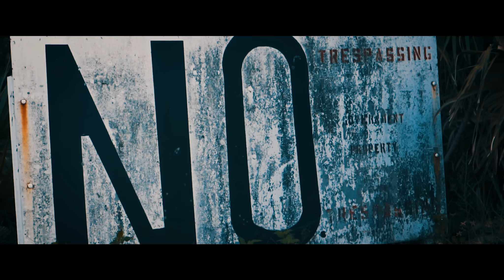What Do You Desire? - EXPLORE MORE IN 2017! (A6300)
What would you like to do if money were no object? How would you really spend your life?

Narration by:
Alan Watts - What Do You Desire?

Filmed & Edited by Matthew Zefi

Co-Filmer - Michael LaMartina
Drone Op - Austin McAdams

"What Do You Desire" is one of my first films of 2017 and I wanted to start the year with something adventurous. Also, I decided to take a different approach to this film to make it more unique.

Zhiyun Crane V2
Sony A6300
Sigma 19mm 2.8
LaCie Rugged 2TB USB-C Hard Drive

Manfrotto MV502H
CN-160 LED
Feelworld F7 Monitor
QuickTime (Screengrab)

sony a6300 autofocus video,
sony a6300 adapter,
sony a6300 audio,
sony a6300 astrophotography,
sony a6300 atomos,
sony a6300 autofocus test,
sony a6300 ad,
sony a6300 af test,
sony a6300 battery grip,
sony a6300 beholder,
sony a6300 best lens,
sony a6300 best camera 2016,
sony a6300 battery,
sony a6300 burst,
sony a6300 bokeh,
sony a6300 battery life,
sony a6300 best settings,
sony a6300 best lenses,
sony a6300 cinematic,
sony a6300 canon lenses,
sony a6300 custom settings,
sony a6300 digitalrev,
sony a6300 dynamic range,
sony a6300 drone,
sony a6300 documentary,
sony a6300 digital zoom,
sony a6300 eye focus,
sony a6300 eye af,
sony a6300 external battery,
sony a6300 external mic,
sony a6300 ef,
sony a6300 flash,
sony a6300 focus tracking,
sony a6300 film look,
sony a6300 full review,
sony a6300 focus test,
sony a6300 for sports,
sony a6300 gimbal,
sony a6300 overheating,
sony a6300 guide,
sony a6300 grip,
sony a6300 glidecam,
sony a6300 gh4,
sony a6300 g master lens,
sony a6300 graded,
sony a6300 g lens,
sony a6300 how to,
sony a6300 hands on,
sony a6300 how to use,
sony a6300 high iso,
sony a6300 hdr,
sony a6300 hd,
sony a6300 handheld,
sony a6300 high speed sync,
sony a6300 hands on review,
sony a6300 hdmi,
sony a6300 image quality,
sony a6300 instructions,
sony a6300 image stabilization,
sony a6300 issues,
sony a6300 interview,
sony a6300 intro,
sony a6300 ita,
sony a6300 iphone,
sony a6300 jason lanier,
sony a6300 jello,
sony a6300 japan,
sony a6300 jason,
sony a6300 kit lens,
sony a6300 kit,
sony a6300 kit lens video,
sony a6300 kit lens review,
sony a6300 kit unboxing,
sony a6300 low light performance,
sony a6300 lanier,
sony a6300 lut,
sony a6300 landscape,
sony a6300 live view,
sony a6300 log,
sony a6300 music video,
sony a6300 metabones,
sony a6300 movie,
sony a6300 manual,
sony a6300 metabones speedbooster,
sony a6300 menu,
sony a6300 mirrorless camera,
sony a6300 microphone,
sony a6300 memory card,
sony a6300 macro,
sony a6300 night,
sony a6300 night shots,
sony a6300 nikon lens,
sony a6300 nikon lenses,
sony a6300 night test,
sony a6300 northrup,
sony a6300 noise,
sony a6300 night video,
sony a6300 night photography,
sony a6300 vs canon 80d,
sony a6300 overheat,
sony a6300 overview,
sony a6300 off camera flash,
sony a6300 overheating fix,
sony a6300 official video,
sony a6300 open box,
sony a6300 overview tutorial,
sony a6300 photography,
sony a6300 photos,
sony a6300 pictures,
sony a6300 picture profile,
sony a6300 photoshoot,
sony a6300 playmemories,
sony a6300 video review,